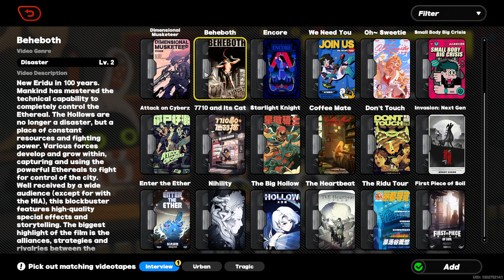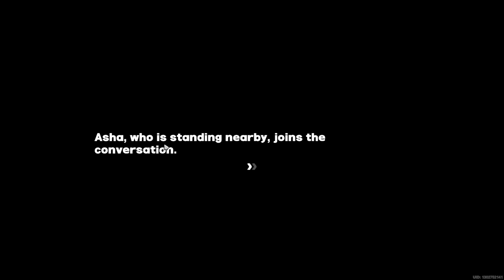Event (v1.1): Camellia Golden Week - [Part 4] - Zenless Zone Zero (ZZZ)